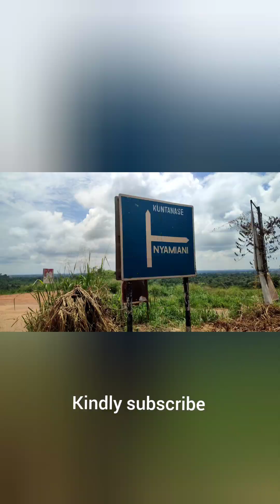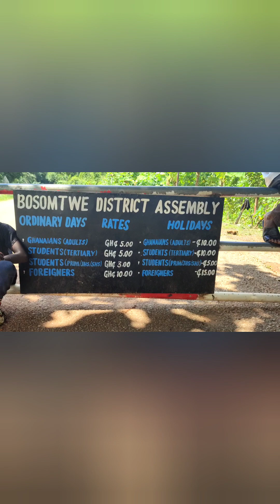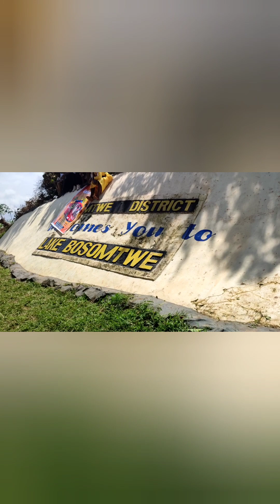Lake Bosomtwe Vlog series.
Bobie Ansah media visits the only natural lake in Ghana that's Lake Bosomtwe and here are the Beauties of Lake Bosomtwe 👑💕